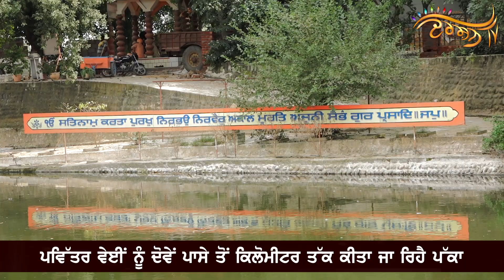ਵੇਈਂ ਨਦੀ ਦੀ ਸਫਾਈ Guru Nanak ਵਾਤਾਵਰਣ ਸਾਂਭ ਸੰਭਾਲ ਦਾ ਤਰਜਮਾ - Seechewal